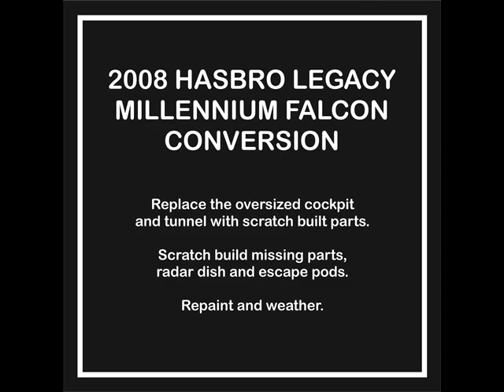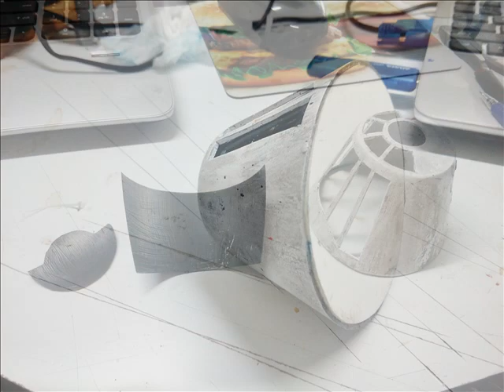Star Wars Hasbro Legacy Millennium Falcon Conversion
Replace the oversized cockpit with a scratch built one and scratch build missing parts, radar dish and escape pods, repaint and weather.